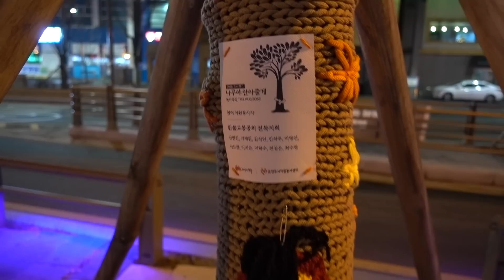서울에서 오신 구독자 연규님 4부 - 백호산책 Walking with BackHoe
백호 오늘 연규님 덕에 신났어~ ^^